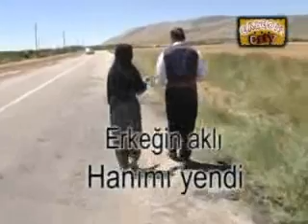Elazığ'dan "Gakgom City" eğlence programı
Elazığlı Tiyatro oyuncularının hazırladığı Gakgom City eğlence programı,köy köy gezilip unutulmaya yüztutmuş Elazığ kültürünü günışığına çıkarmayı amaçlayan bir çalışma.Elazığ şivesi kullanılarak insanların beğenisine sunulmuştur.çok güzel,komik ve eğlenceli bir mizah programıdır.Levent GENÇ-Tiyatro Sanatçısı...